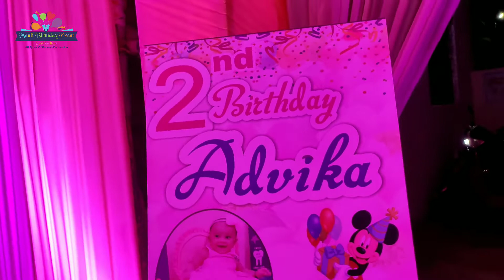Princess Theme decoration|Princess balloon decoration| Balloon Decoration for girls| Birthday theme